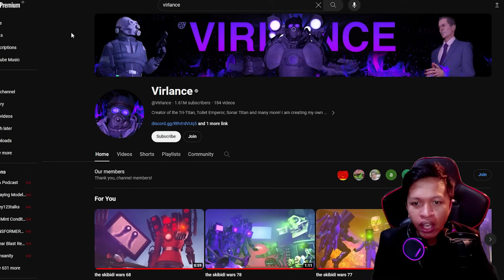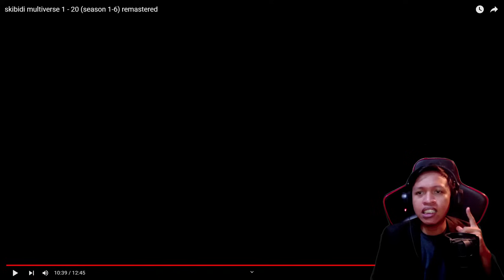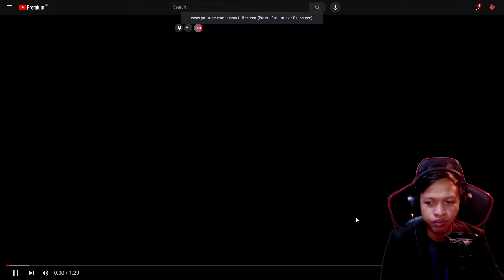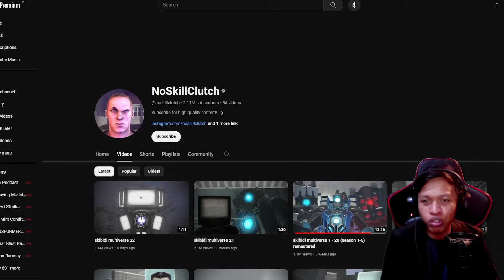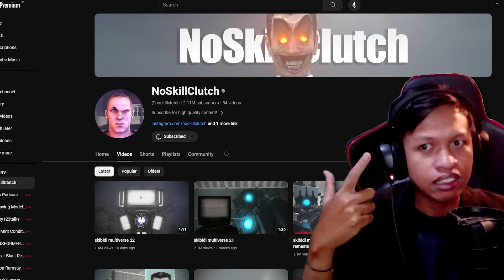AKU REACT SKIBIDI MULTIVERSE (1-22) Buatan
React Skibidi Multiverse by @noskillclutch